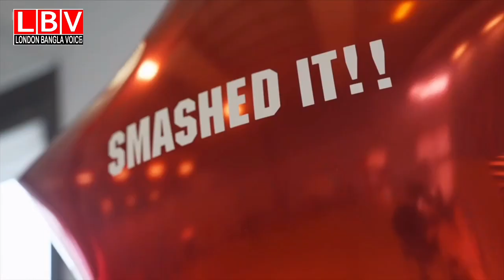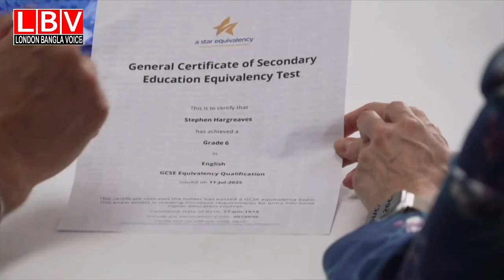জিসিএসই ম্যাথস ও ইংলিশে ৪০% শিক্ষার্থী ফেল করেছে